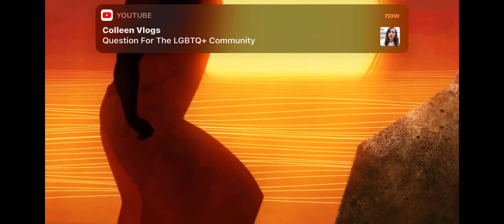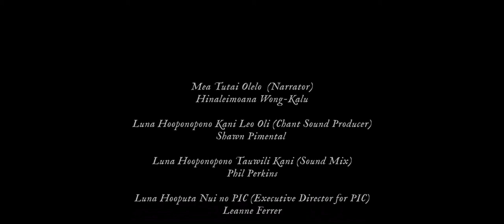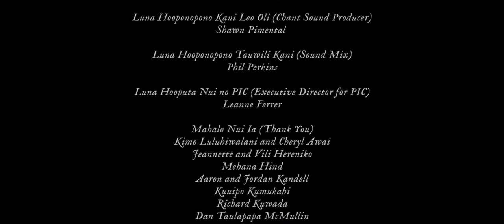Kapaemahu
Kapaemahu reveals the healing power of four mysterious stones on Waikiki Beach - and the legendary dual male and female spirits within them.